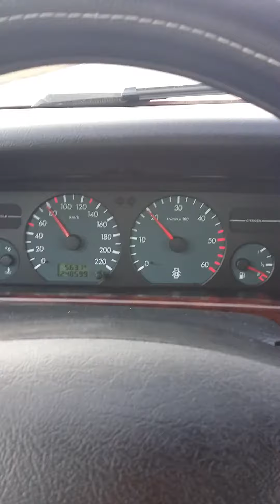Enjoying with my Xantia after 8 months, Short clip!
2.0 HDi 110hp